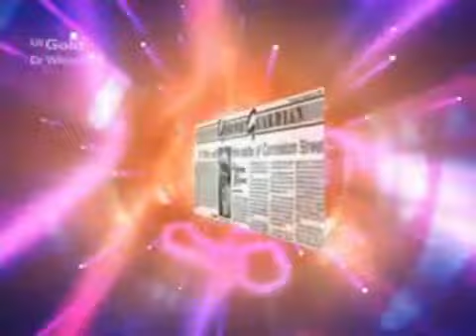DOCTOR WHO AT 40 UK GOLD The Cancellation Crisis